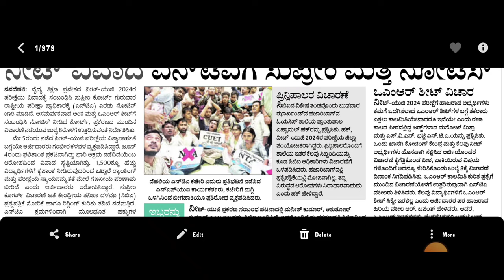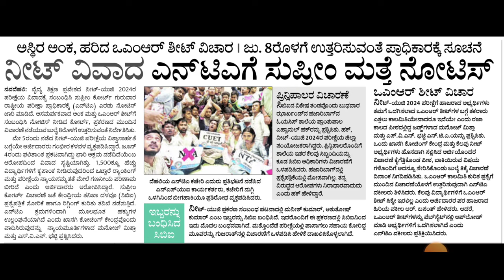NEET IMPORTANT UPDATE TODAY|SUPREME COURT UPDATE|NTA|students solution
Upi id:hatersvtu@ybl